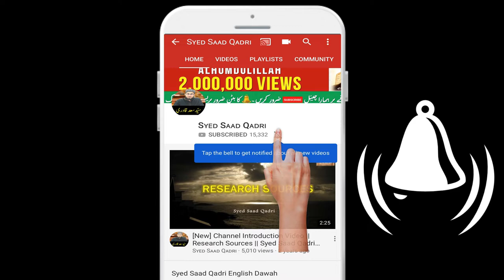Aurton ka mazar jana ya Dhamal